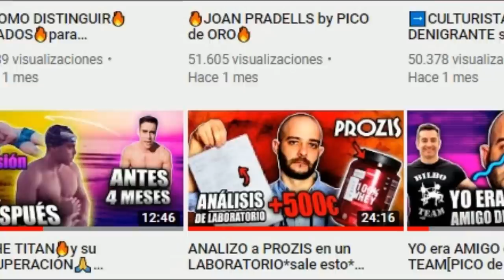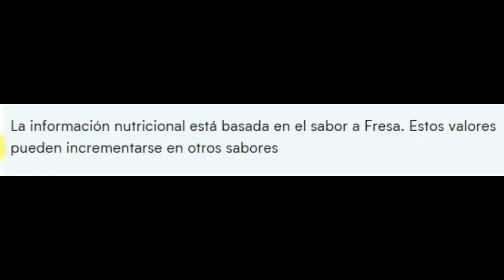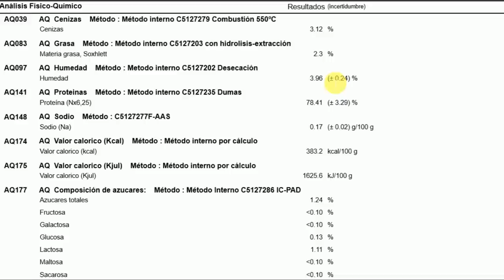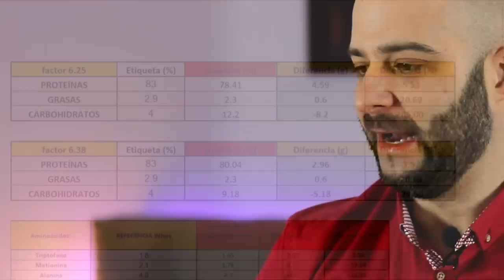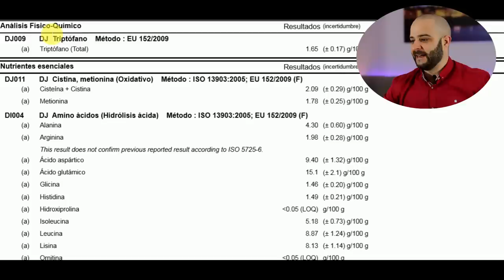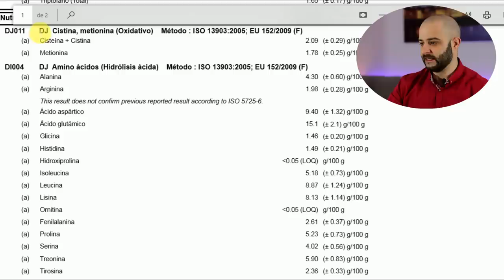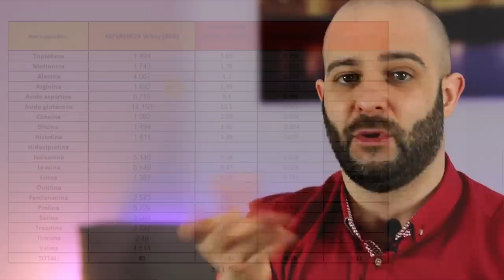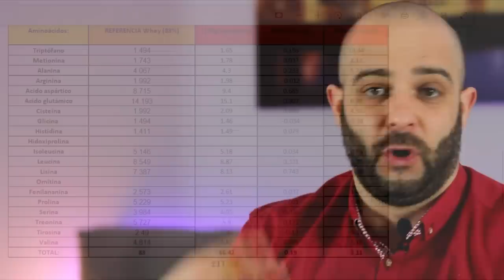PAGO 500 EUROS para ANALIZAR PROTEÍNA de MYPROTEIN [PICO de ORO]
Analizo en un laboratorio la proteína de Myprotein,en esta ocasión elegimos un aislado de suero de leche(WHEY).

Sección que consiste en analizar suplementos que la gente utiliza para sus objetivos(ganar masa muscular)